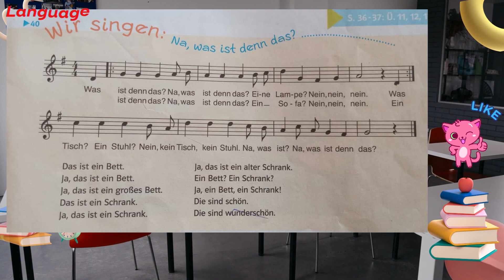Wir neu A1.1-40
German language!